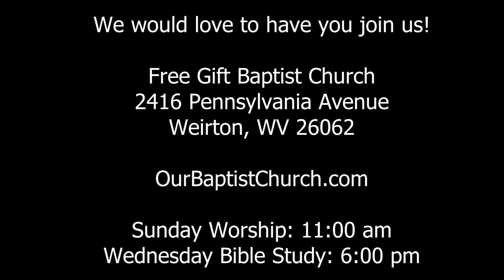Free Gift Baptist Church Worship Service -- June 23, 2024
Sermon: Born Again (John 3)